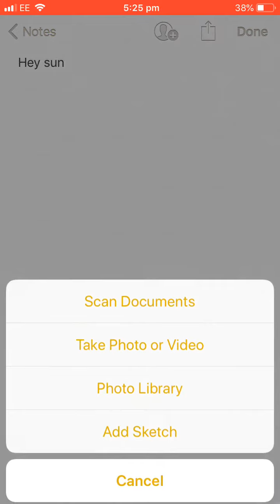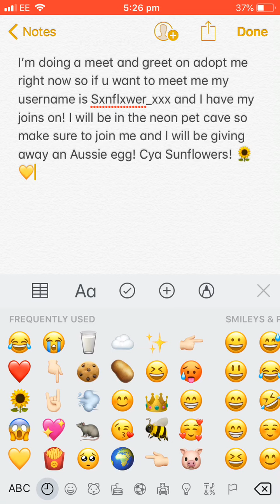ADOPT ME MEET AND GREET RIGHT NOW!!